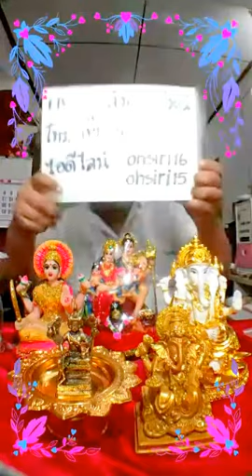รายการ คนมีองค์ EP.31 - 07 มิย 61 - เครื่องราง-รูปเทพเจ้า ใช้ขอบารมีได้จริงหรือ?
รายการ คนมีองค์ ตอนที่ 31 พลังงานในเครื่องรางที่เป็นรูปเทพใช้ในการขอบารมีได้จริงหรือ

FB fanpage: ยิปซีโอ้สิริกร

อ. โอ้ 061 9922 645 , 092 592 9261
ไอดีไลน์ ohsiri15, ohsiri16
อ.ท๊อป 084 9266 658 , 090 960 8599
ไอดีไลน์ ajtop15, ajtop16